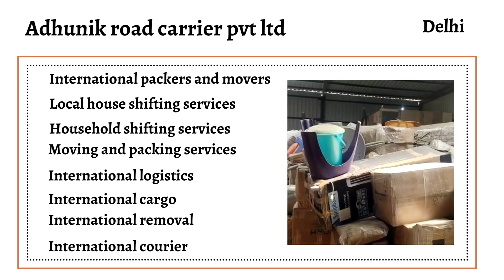Adhunik road carrier pvt ltd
Adhunik road carrier pvt ltd movers and packers in Delhi expert professionals are available to conduct free inspections in apartments

Address:-   3, Sector 5/Laxman Vihar Chowk, Delhi, Gurugram, Haryana 122001 IN